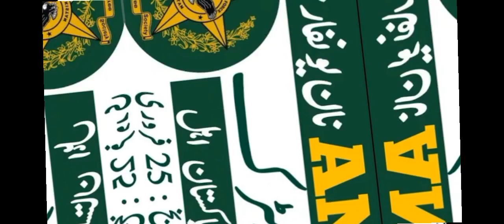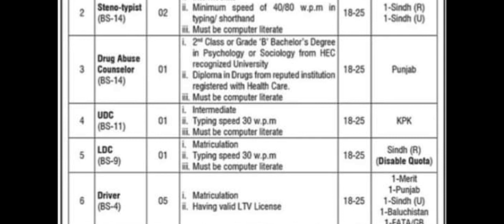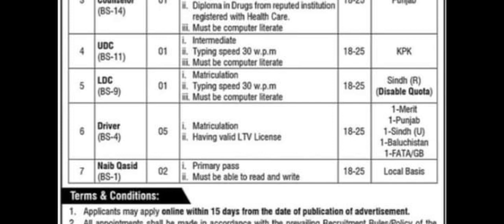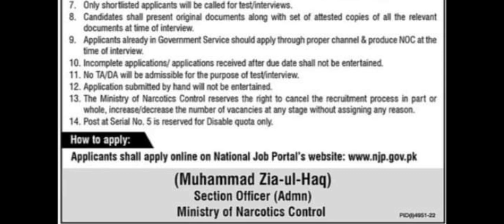ANF anti narcotic force Jobs 2023 Uniform Non_Uniform Positions US For updates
many Other Positions